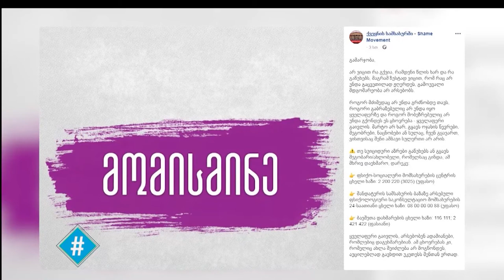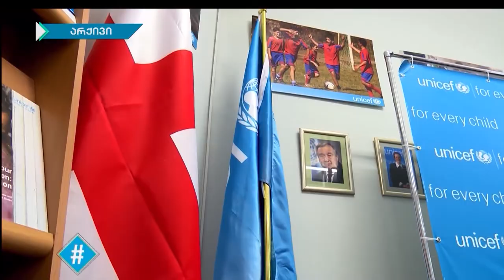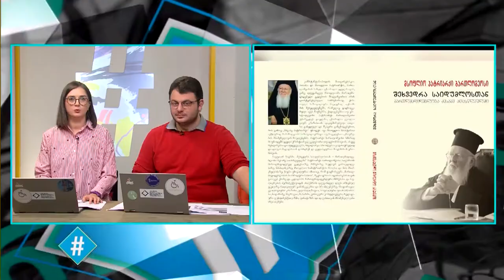ჰეშთეგი / Hashtag - 19.12.2019